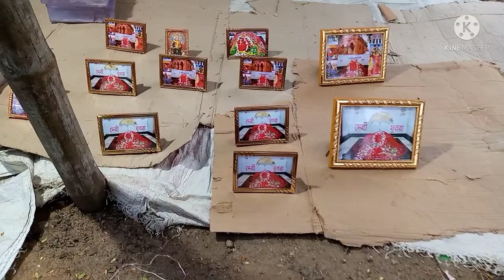একান্ন পীঠের অন্যতম পীঠ দেবী ফুল্লরা মন্দির ঘুরিয়ে দেখালাম@my amazing village Life